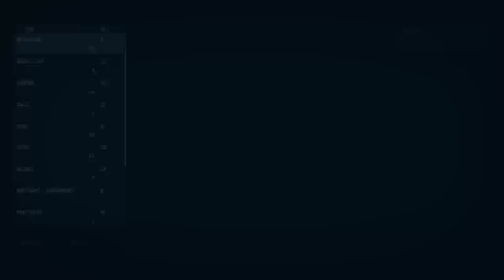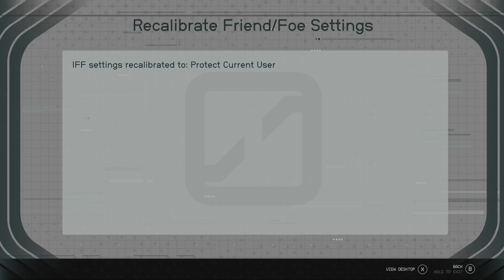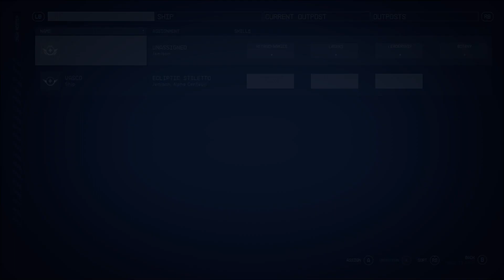Saatlerimi ve aylarımı gömeceğim oyun! Starfield Türkçe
Starfield, The Elder Scrolls V: Skyrim ve Fallout 4'ün ödüllü yaratıcısı Bethesda Game Studios'un 25 yılı aşkın süredir hazırladığı ilk yeni evren. İstediğiniz karakteri oluşturun ve insanlığının en büyük gizeminin cevaplarını bulmak için destansı bir yolculuğa çıkarken benzersiz bir özgürlükle keşif yapın.